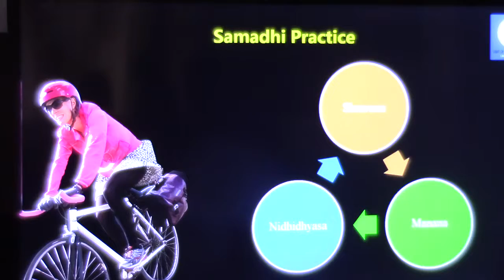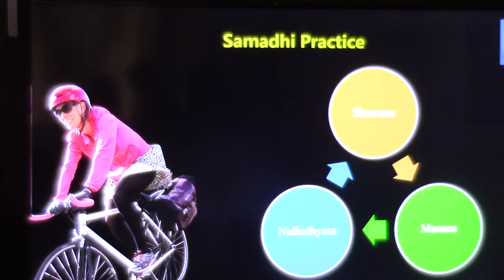Atmadashana Class (Gowdapada Group)_Knd_Talk5(Sahasrara Chakra)_03Nov2013